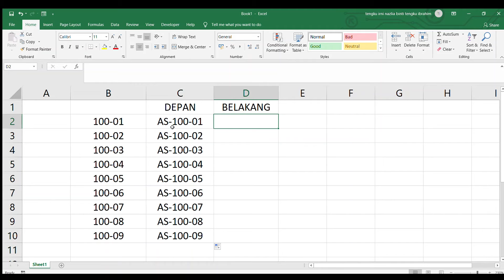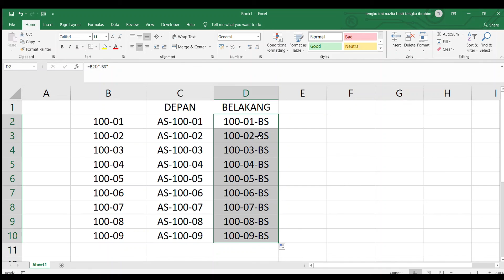EDIT CONTENT DALAM CELL EXCEL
Cara mudah untuk edit content dalam cell EXCEL.
Gunakan function ="new word"&cell (tambah di depan) , =cell&"new word" (tambah di belakang)